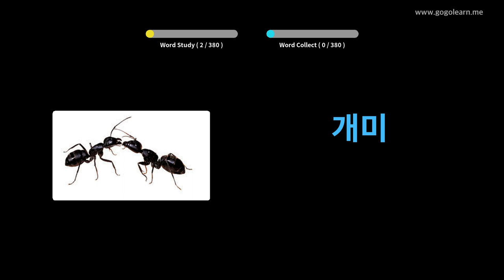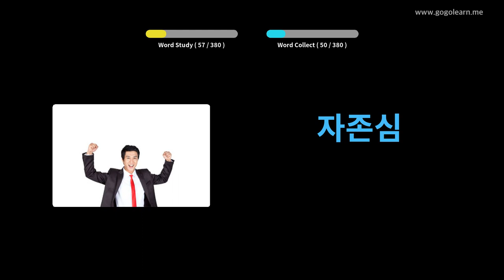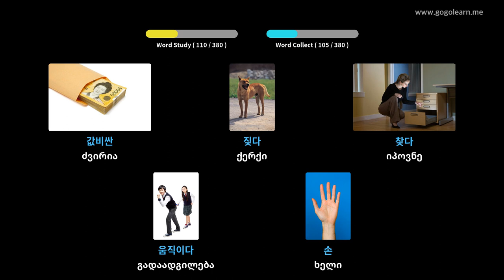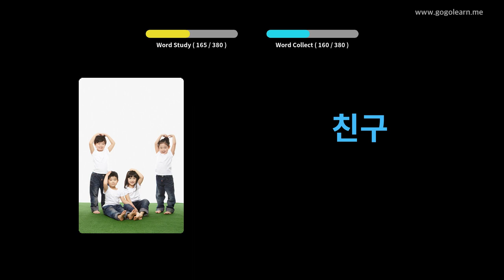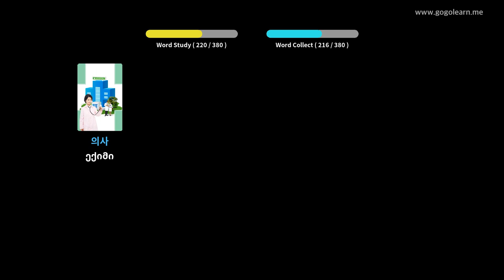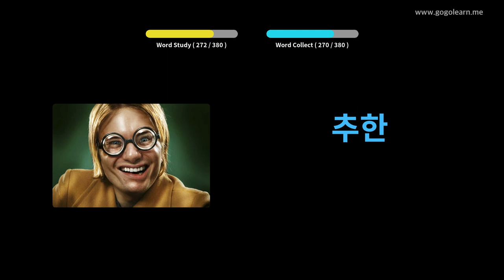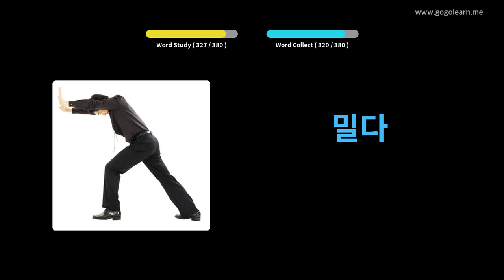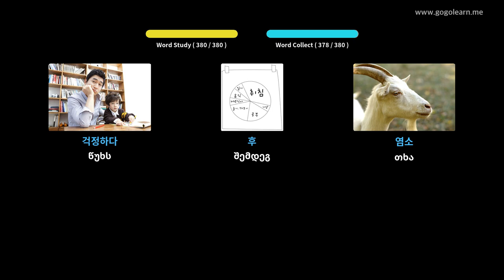კორეული ლექსიკის ძირითადი ბავშვები | Golearn